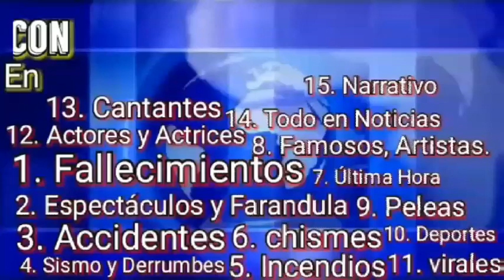Perdió la vida Alberto Cortez, cantautor y poeta Argentino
El cantante Alberto Cortez, pierde la vida a los 79 años causas no confirmadas, nació en Argentina convirtiéndose cantante. Alberto Cortez alcanzó la fama internacional con canciones como: No soy de aquí, Cuando un amigo se va, Mi arbol y yo. Lamentable partida.